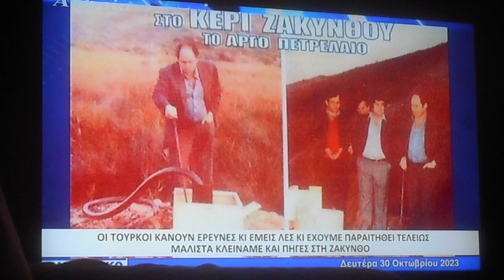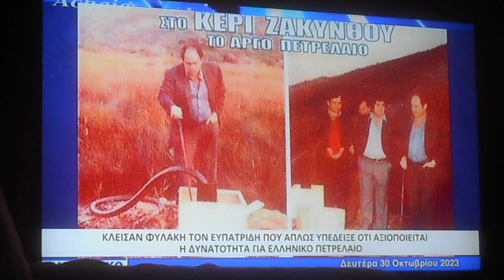1,83 ΠΡΟΔΟΤΙΚΗ Η ΠΟΛΗΤΙΚΗ ΤΩΝ ΚΥΒΕΡΝΗΣΕΩΝ Ανατρεπτικό 30/10/2023 DSCN1972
ΠΡΟΔΟΤΙΚΗ Η ΠΟΛΗΤΙΚΗ ΤΩΝ ΚΥΒΕΡΝΗΣΕΩΝ  Ανατρεπτικό 30/10/2023